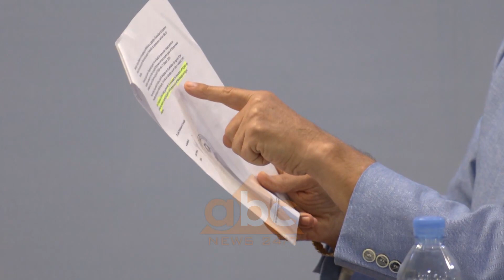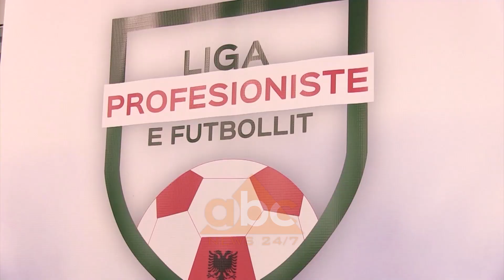Mbyllet takimi për futbollin, Rama e Duka vendosin pikat mbi “i” | ABC News Albania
Bojkoti i Superiores drejt fundit. Kryeministri Edi Rama ka zhvilluar takim me presidentin e Federatës Shqiptare të Futbollit, Armand Duka, dhe ABC News mëson se është zgjidhur çështja e bojkotit të kampionatit.

Takimi i paralajmëruar që prej ditës së hënë në emisionin “Presssing” është zhvilluar ditën e sotme dhe tani pritet që Liga Profesioniste e Futbollit të dalë me një qëndrim zyrtar për rifillimin e kampionatit.

Kryeministri Rama kishte marrë një ditë më parë një relacion nga Ministria e Financave, ku ishin propozuar dy modele të ligjit. Më tepër detaje mbi marrëveshjen pritet të zbulohen në orët në vijim. /abcnews.al